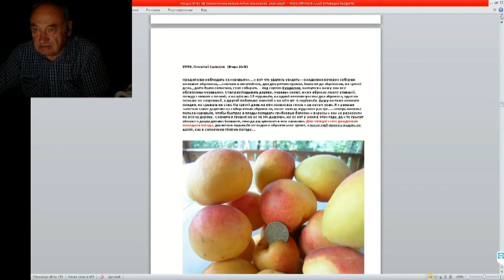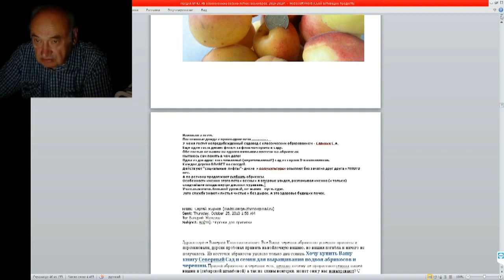Железов Валерий Муравьи Защитники Сада, им тоже нужно кушать